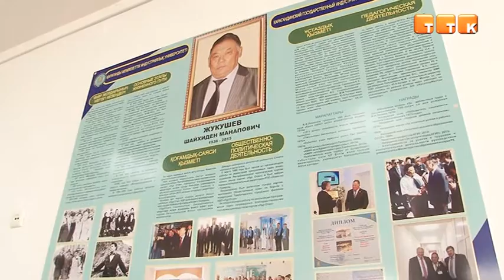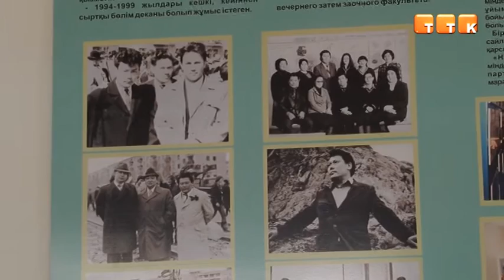В КГИУ появилась именная аудитория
В Карагандинском государственном университете открыли учебную аудиторию имени Шайхидена Жукушева. По многочисленным просьбам в темиртауском вузе решили увековечить память известного преподавателя.